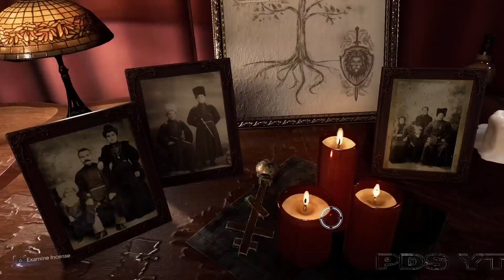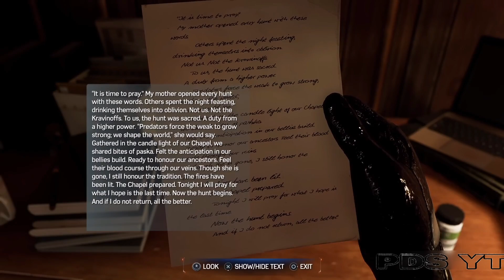Spider Man 2 Full Gameplay (Ps5) | No Commentary | All mission | No cute | Part 19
Marvel's Spider-Man 2 full Gameplay

Hello GAMERS This is PRABH and I have Started My New Gaming Channel 'PDS YT' .Here I'll Give you Daily Gaming Videos Like Minecraft, Minecraft Animation, Minecraft But, Challenge. I'm Big fan of bbs(Beastboysubh), Ezio18RIP, Yessmartypia